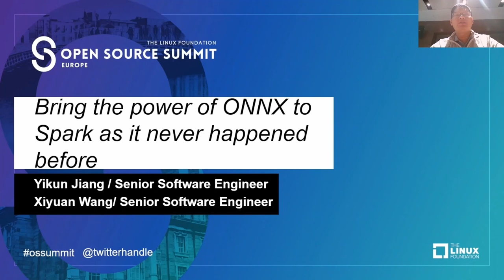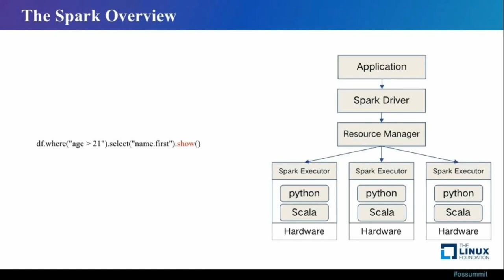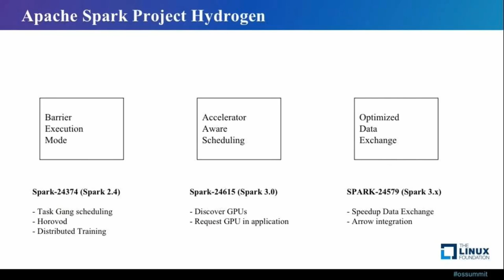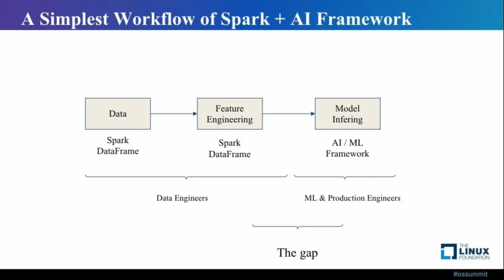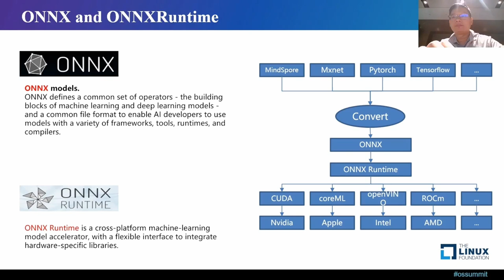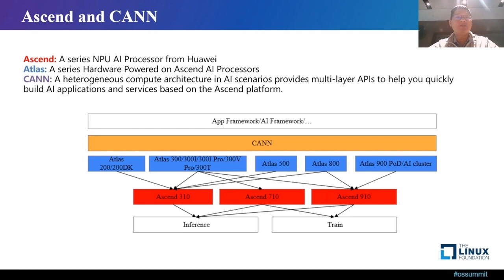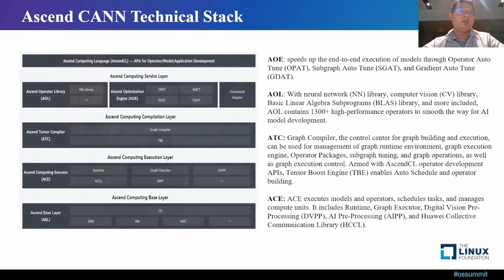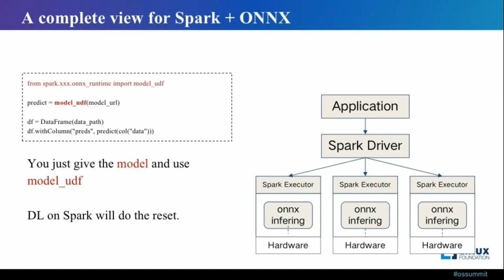Bring the Power of ONNX to Spark as it Never Happened Before - Xiyuan Wang & Yikun Jiang, Huawei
Both data processing platforms and deep learning frameworks are evolving in their own fields. Usually, Spark is used for offline data processing, and then various deep learning frameworks are used for data inference. A simplified API for DL ​​Inferencing is very important as a bridge. What does an ideal data and deep learning inference pipeline look like? We'll discuss how to build your AI application using Spark and ONNX, the current status and initial idea of Spark commiunty to improve this pipeline, and also make full use of the capabilities of Ascend Hardware Platform. This session will include below parts: - Introduce Current status and plan for onnx contritbution of Ascend Hardware Platform. - Introduce "SPIP: Simplified API for DL Inferencing" background in the Spark community - A simple demo to show how it works. This topic help you know the latest progress of Ascend Hardware Platform integration in ONNX, as well as the initial idea of the inference pipeline improvement in the Spark community.